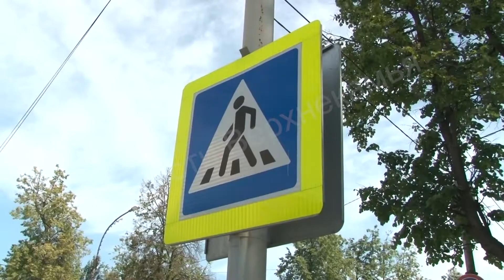Сбили подростка на Советском проспекте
Вновь ДТП с участием подростка на самокате. Мальчик пересекал Советский проспект и попал под колеса внедорожника.